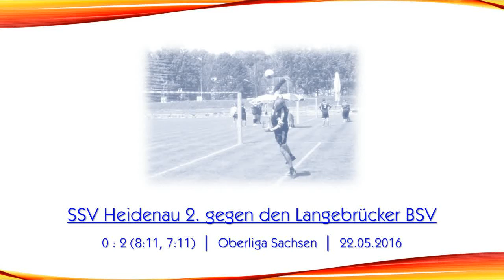Oberliga Sachsen - Feld 2016: SSV Heidenau 2. vs. Langebrücker BSV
Oberliga Sachsen: SSV Heidenau 2. vs. Langebrücker BSV
0 : 2 (8:11, 7:11) zum Saisonauftakt am 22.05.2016